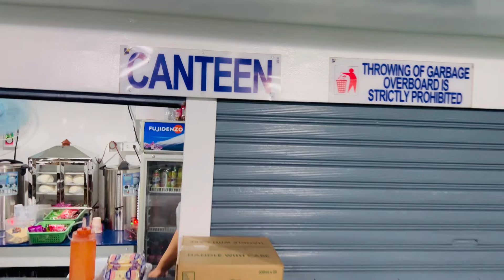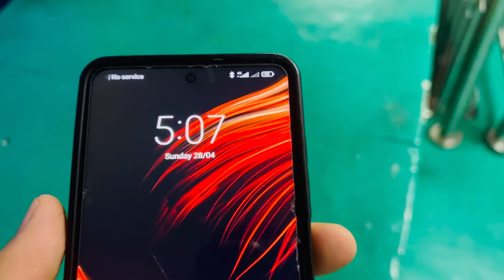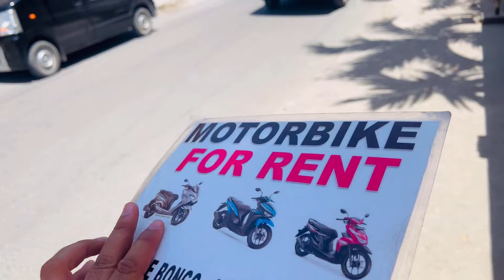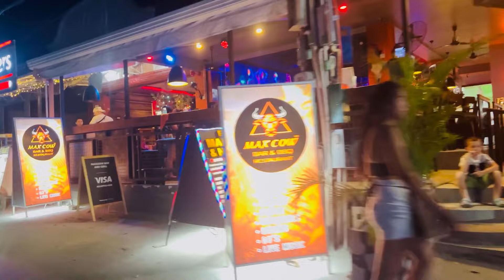ਫਿਲੀਪੀਨਜ਼ ਦਾ ਇਕ ਬਹੁਤ ਸੋਹਣਾ ਆਈਲੈਂਡ -Bohol Philippines